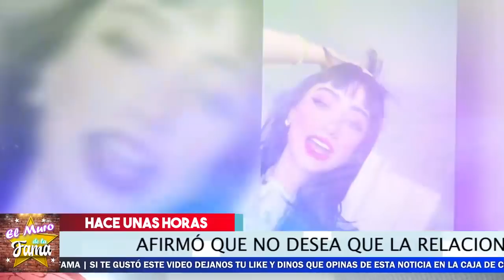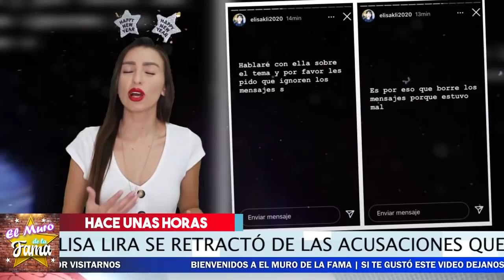🔥😱 Esta Es La 𝗠𝗘𝗧𝗜𝗗𝗔 𝗗𝗘 𝗣𝗔𝗧𝗔 De La Hija De 𝗖𝘆𝗻𝘁𝗵𝗶𝗮 𝗞𝗹𝗶𝘁𝗯𝗼 💥 🔥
Esta Es la Razon Del Porque La Hija De Cynthia Klitbo METIO LA PATA En el Instagram